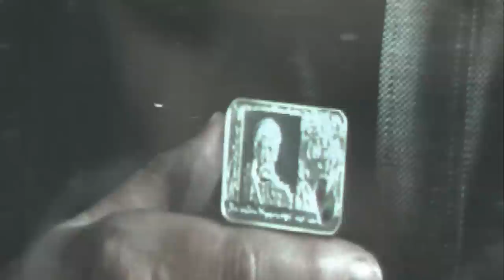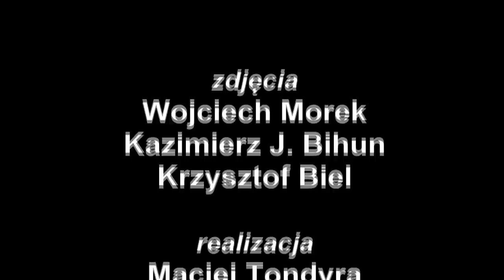UEK - Inauguracja roku akademickiego 2011/2012 - Uniwersytet Ekonomiczny w Krakowie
Film jest relacją z uroczystości związanych z inauguracją 87. roku akademickiego w Uniwersytecie Ekonomicznym w Krakowie